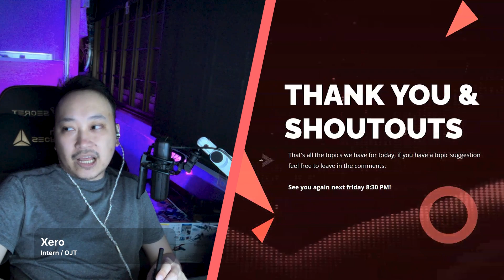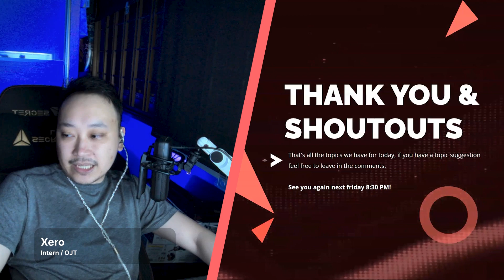Wolf Casts Shares Delayed Payments from Mobile Legends Tournaments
Are you interested in getting into esports specifically shoutcasting? Recently Former Shoutcaster and TNC Head Coach Caisam Nopueto also known as Wolf Casts. Revealed on Twitter that he has not yet received payments from Mobile Legends Tournaments specifically Games for the Future and MSC 2024. Games for the Future happened in Feb 2024 while MSC happened in July 2024.